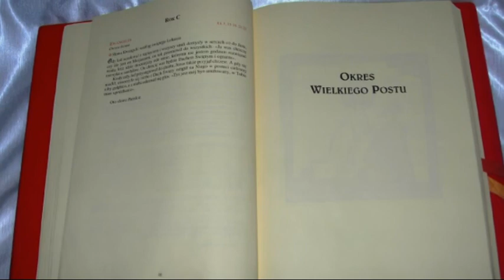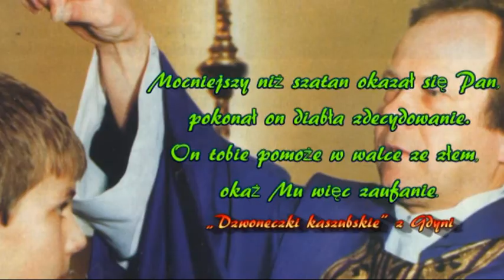Pierwsza Niedziela Wielkiego Postu